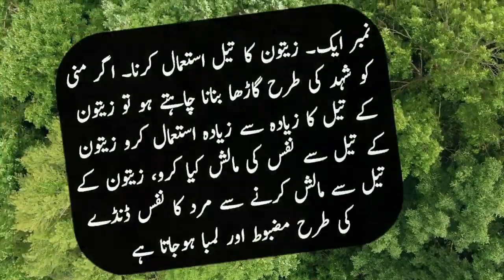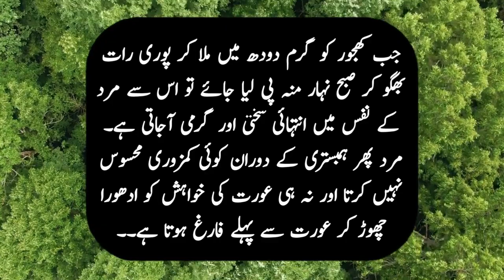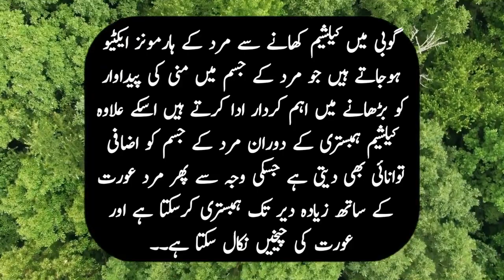humbistari All video Available | Couple love 😘 | Dhoti Vlogger